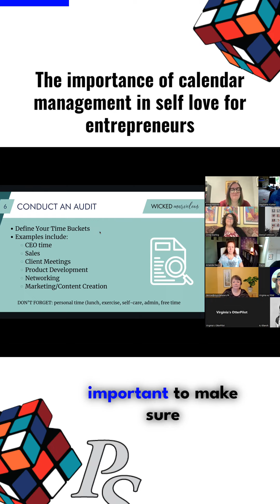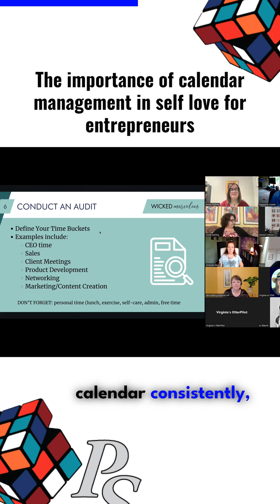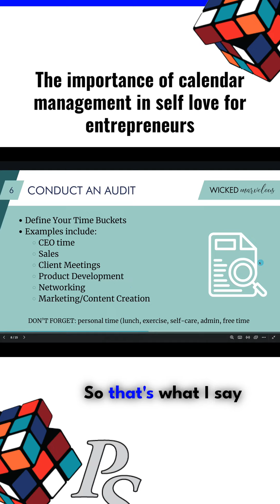Do you have a Shadow Calendar?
Hey Business Owners, do you hold space and time for yourself?  Do you have a shadow calendar?
If not, here are some reasons you NEED to implement a shadow calendar.

For more information on how to do that, join the Perspective Shifters Hub to get access to this course, the walk through, and personalized support to ensure that you can take back your calendar.